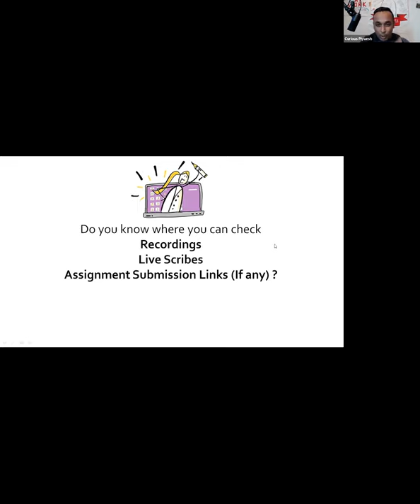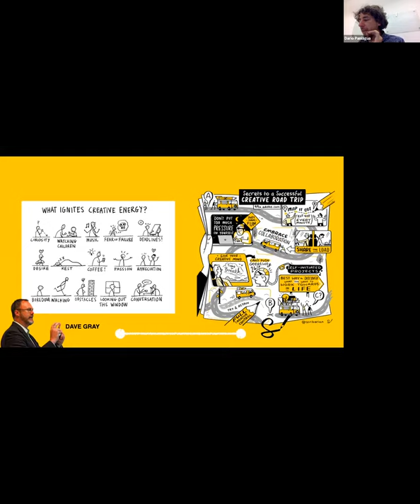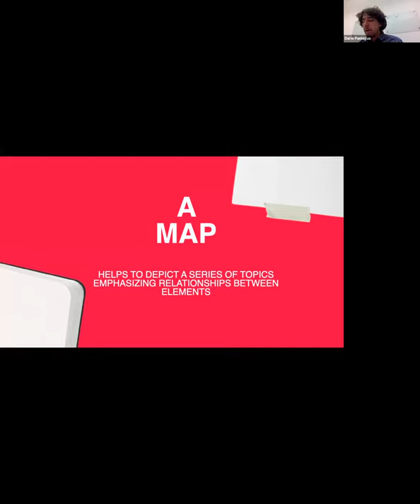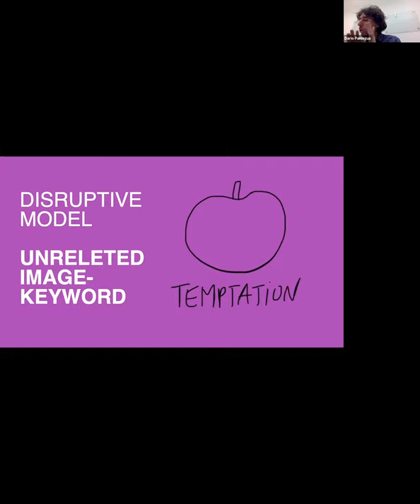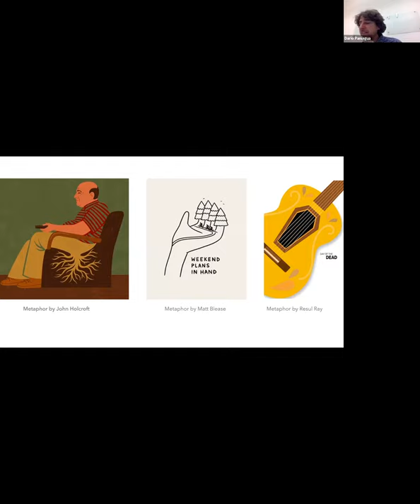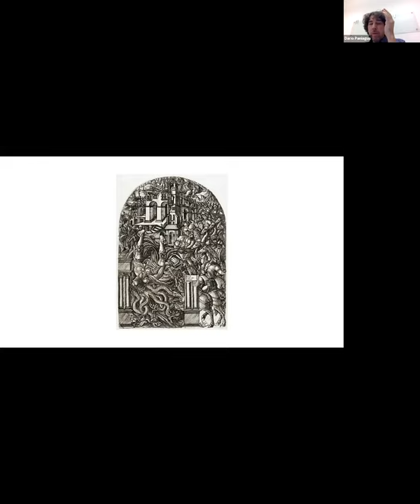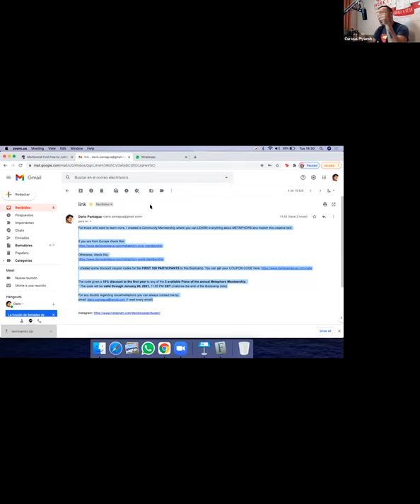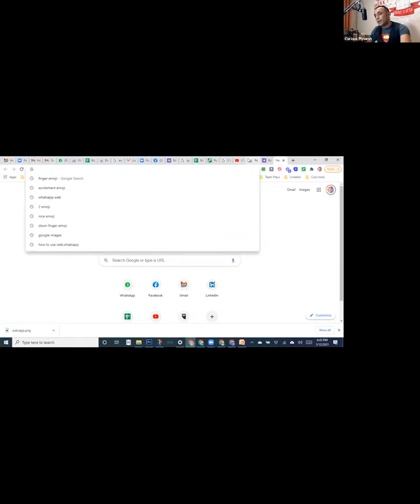Visual thinking Workshop - DAY 2 - create effective metaphors that deliver little stories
Join us for a full four days of immersive learning and exploration as we dive deep into the world of visual thinking! In this workshop, you'll learn how to use a variety of visual tools and techniques to communicate your ideas effectively and solve complex problems. We'll cover a range of topics, including mind mapping, flowcharting, infographics, and more, and you'll have the opportunity to work on real-world projects and get feedback from our experienced instructors. Whether you're a beginner or an experienced visual thinker, this workshop is for you! Don't miss this chance to take your visual communication skills to the next level.